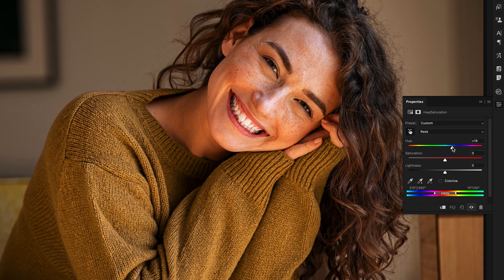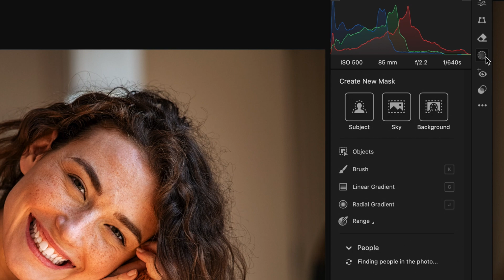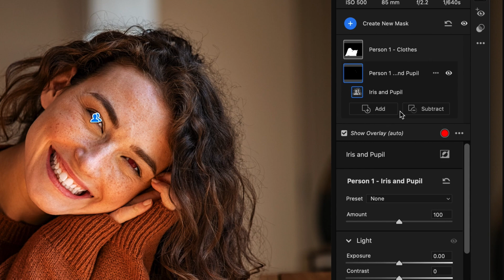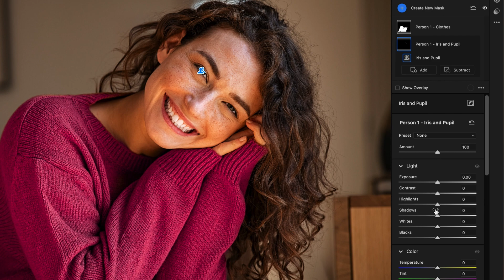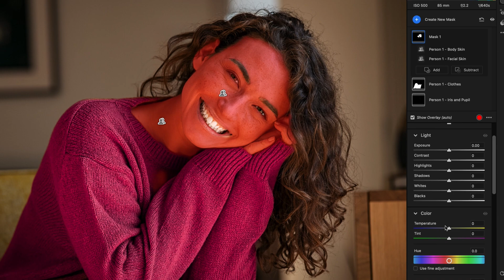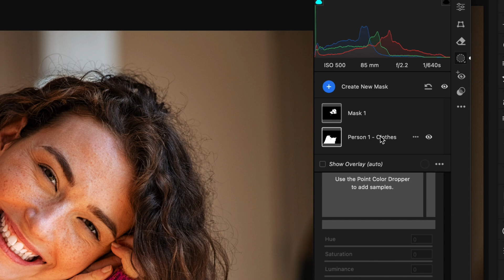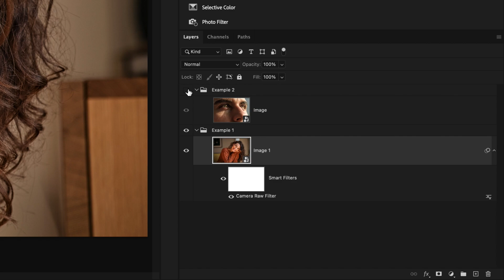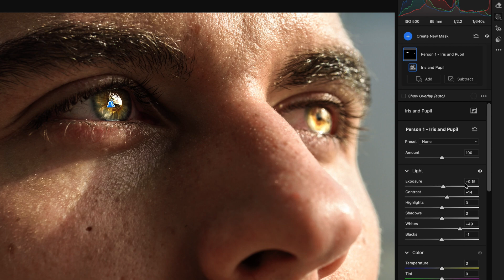How To Create AI Masks & Presets In Photoshop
Save time with these powerful AI masking features in Photoshop's Camera Raw!

In this Photoshop tutorial you'll learn how to use AI to create selections of objects for selective adjustments. These features are found within the masking panel of Camera Raw and will make your life a lot easier compared to manually creating selections. This process uses AI to recognize objects in your photo to mask. You can then use your specific adjustment settings to edit the selected area without having to create a selection with a complex selection tool. Whether you are a beginner or just looking to save time in Photoshop, this is a technique you should definitely consider!
Timestamps:
0:00 Overview + Accessing Camera Raw
1:12 Creating AI Masks In Photoshop
3:31 Creating A Third AI Mask For Skin Retouching
4:25 Saving AI Masks As Presets In Photoshop
7:03 Download The FREE Lesson Cheat Sheet
7:23 Applying Your Presets To Other Images